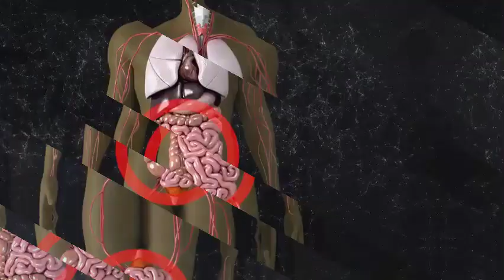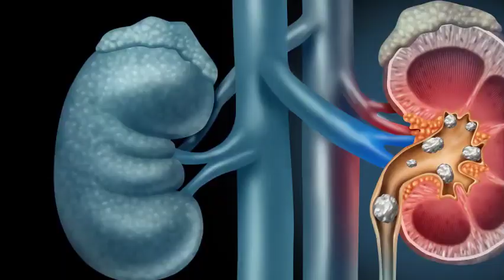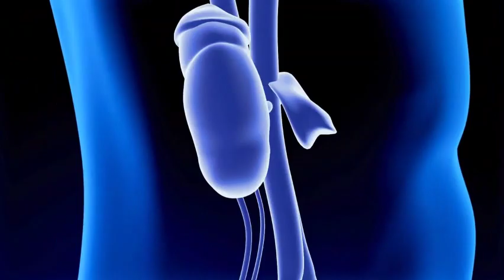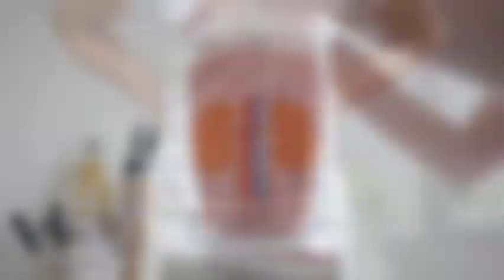DRINK IT! 9 BEST Natural Drinks for your Kidney Health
Get to discover the best drinks for your kidney.